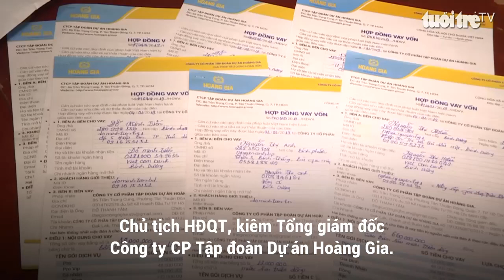Hơn 310 “khách hàng” ở 24 tỉnh, thành tố cáo Tập đoàn Hoàng Gia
Ngày 5-9, Công an tỉnh Đắk Lắk cho biết đang tiếp tục xác minh, làm rõ tin báo tội phạm đối với ông Đỗ Thanh Tâm, Chủ tịch HĐQT, kiêm Tổng giám đốc Công ty CP Tập đoàn Dự án Hoàng Gia.